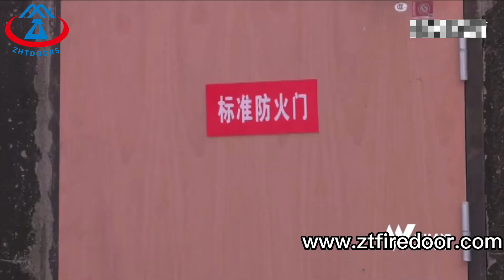Zhtdoors Direct Manufacturer Excellent Quality 45 90Min Fire Rated Laminate Wood Door Core Test